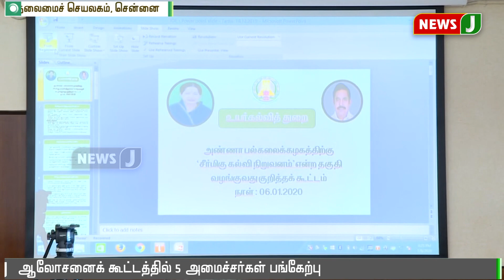அண்ணா பல்கலைக்கழகத்தை இரண்டாக பிரிப்பது குறித்து அமைச்சர்கள் ஆலோசனை